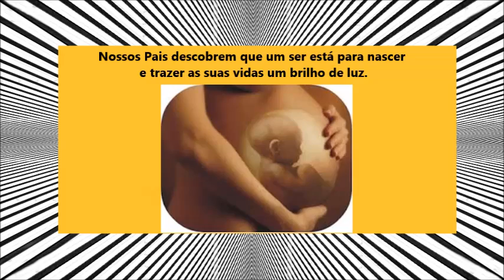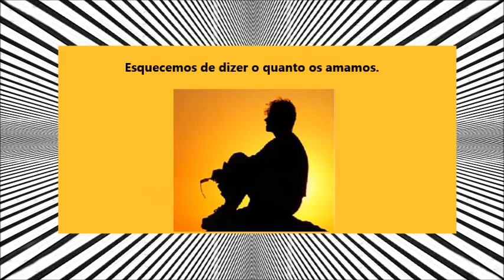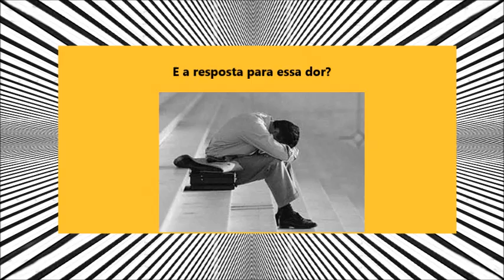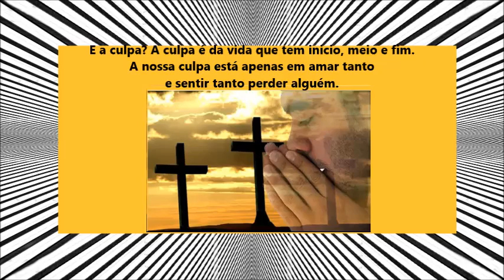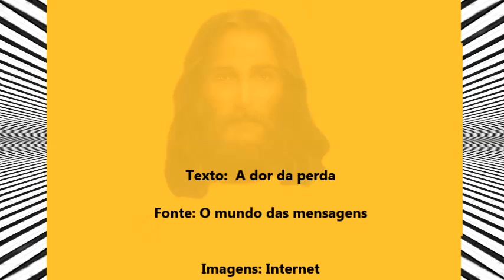A dor da perda!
A dor da perda - O mundo das mensagens